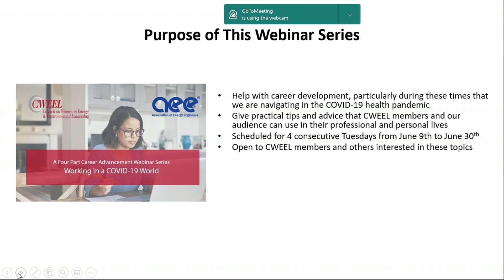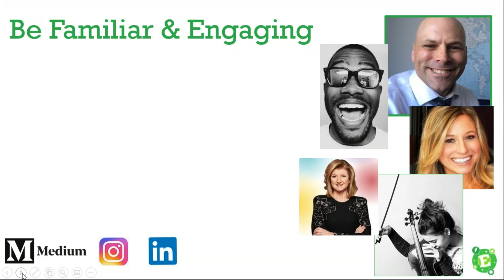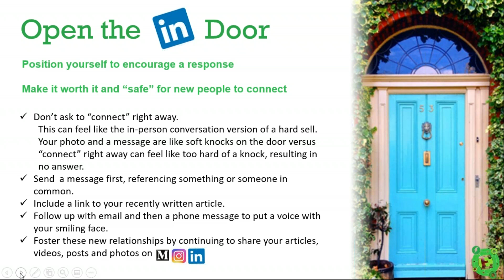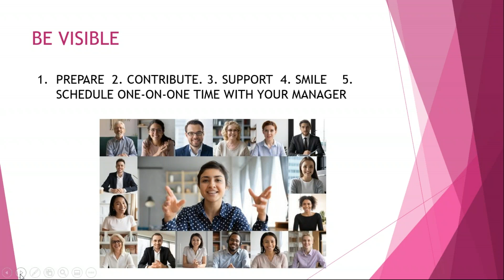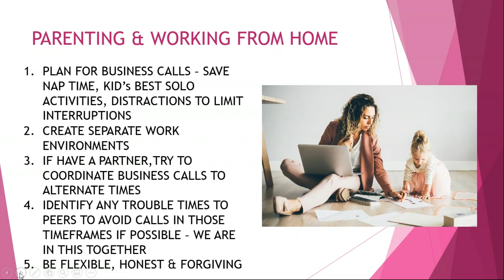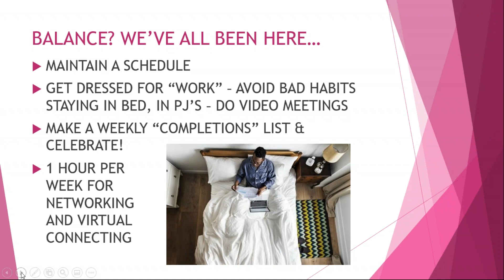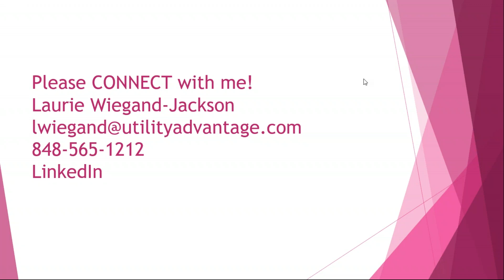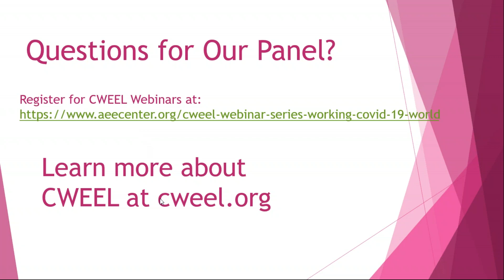Career Development and Networking during COVID 19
CWEEL presented webinar on June 9th